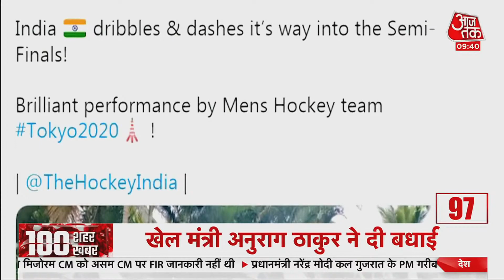Hindi News Live: आपके शहर, आपके राज्य की 100 खबरें I Latest News I Top 100 I Aug 2, 2021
Aaj Ki Taaja Khabar: बारिश की वजह से हिमाचल में कई जगहों पर लैंडस्लाइड की घटनाएं हुईं. जिससे सड़कों पर चट्टाने आ गई.लोग जान जोखिम में डालकर इनको पार कर रहे हैं. वहीं सड़कों के क्षति होने के बाद भी खतरनाक रास्तों से बसें गुजर रही हैं.